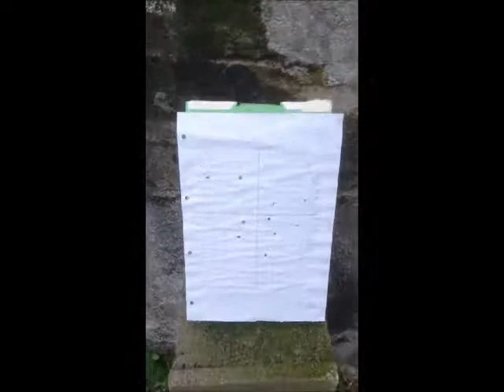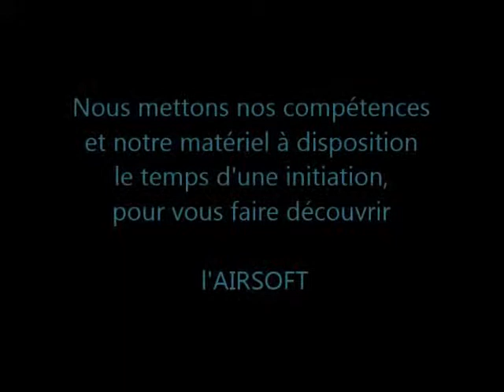Présentation du MP5 par l'A.O.V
pour plus de détail, des questions ou autres contactez nous !